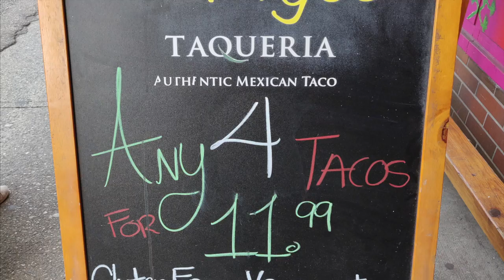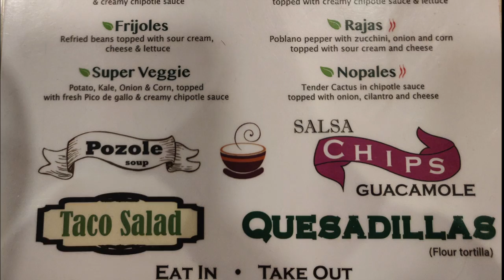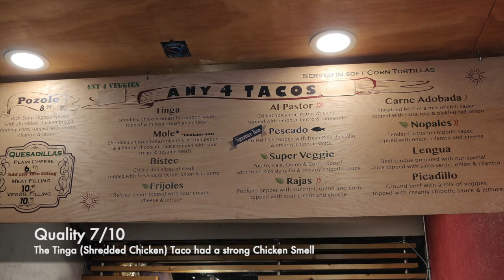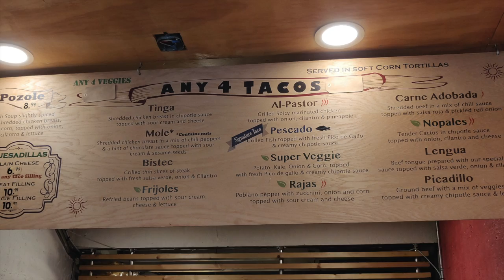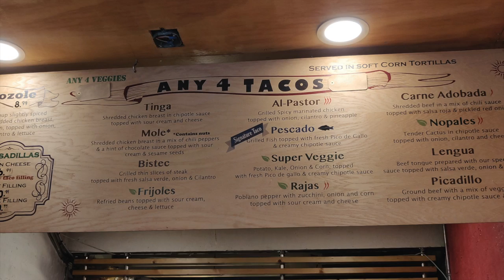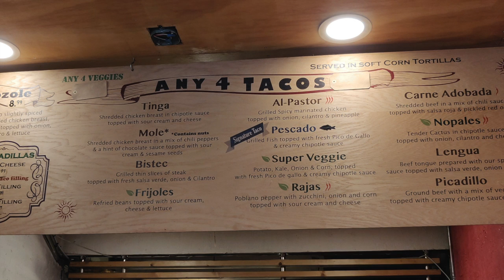Taco's from Los Amigos Taqueria | Halal Foodie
We went to Los Amigos Taqueria in Downtown Vancouver. The restaurant is located on Davie street and they sell mainly Taco's. They have a deal for 4-Tacos for $11.99.

We chose Bistec , Pescado , Tinga , and Picadillo . The tacos included Group Beef, Beef Steak, Fish, and Shredded Chicken. Halal Food Vancouver

I would rate the tacos:
1) Beef Steak
2) Ground Beef
3) Fish
4) Shredded Chicken

They have great Mexican Food.

- Vancouver Street Food
- Vancouver Travel Guide
- Mexican Street Food